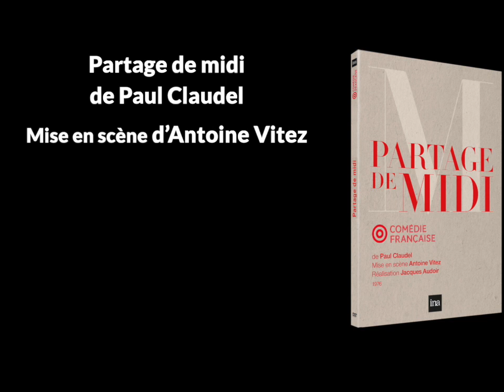Extrait "Partage de midi" de Claudel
"Partage de midi" de Claudel mis en scène par Antoine Vitez pour la Comédie-Française.
Le spectacle a été capté en 1976 Salle Richelieu.

1900, un paquebot fait route vers l’Extrême-Orient. À son bord, Ysé et son mari, de Ciz, couple désargenté qui espère faire fortune en Chine ; Amalric, aventurier ruiné, qui a fréquenté Ysé dix ans auparavant ; Mesa, commissaire des douanes, homme solitaire et réservé. Sous un soleil de plomb, quelque part au milieu de la mer et de la vie, ce dernier tombe passionnément amoureux d’Ysé, femme véritablement fatale.

La mise en scène épurée d’Antoine Vitez révèle les deux aspects de cette pièce autobiographique de Paul Claudel : un drame bourgeois qui tourne à la parabole.

Auteur : Claudel
Metteur en scène : Antoine Vitez
Réalisateur : Jacques Audoir

Avec la troupe de la Comédie-Française :
Michel Aumont - Amalric
Patrice Kerbrat - Mesa
Jérôme Deschamps - De Ciz
Ludmila Mikaël - Ysé